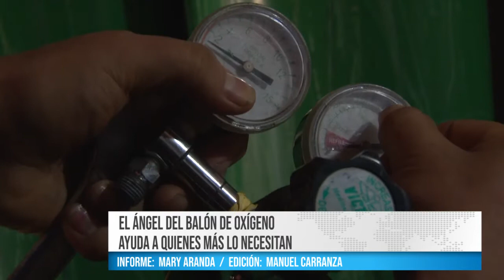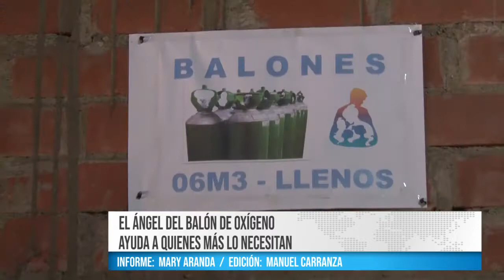EL ÁNGEL DEL BALÓN DE OXÍGENO AYUDA A QUIENES MÁS LO NECESITAN